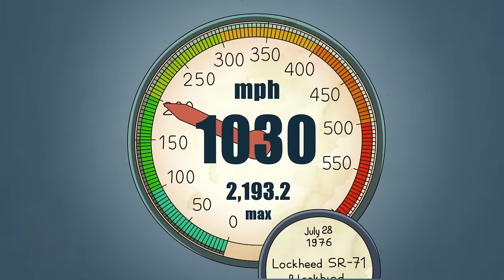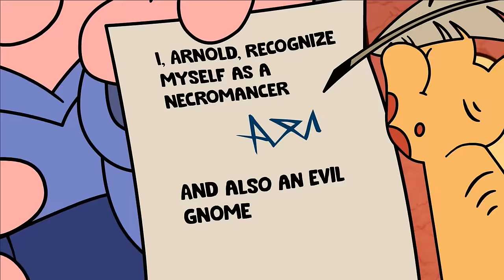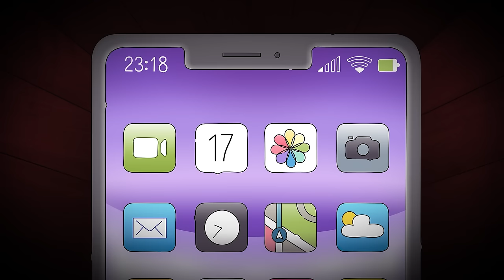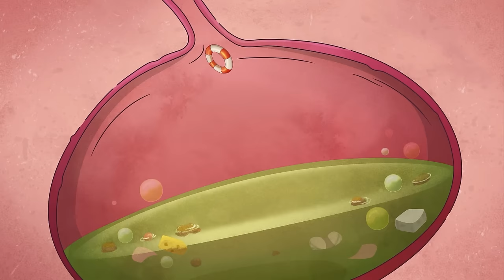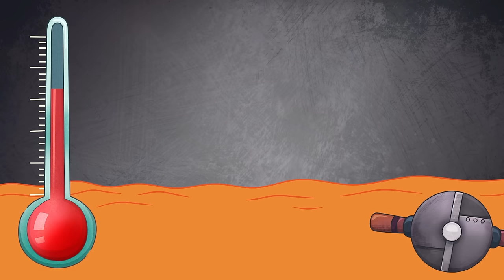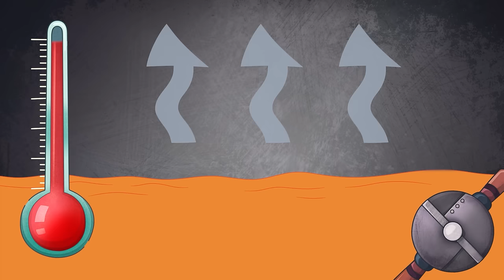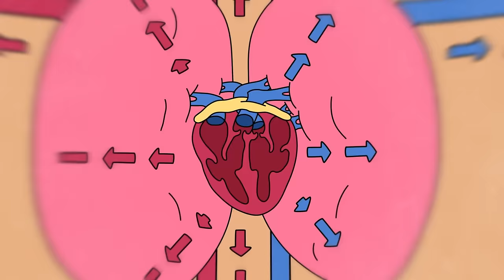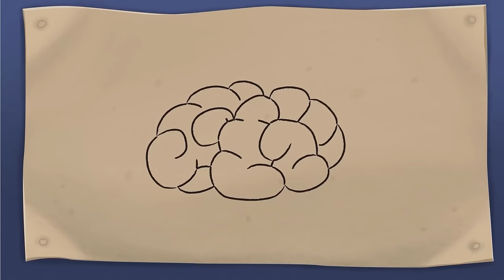What if Today is the Last Day of Your Life?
Imagine that today is the last day of your life. The new video takes you into an intense world of questions and decisions where every moment becomes precious. Discover what adventures, dreams and connections would become truly meaningful to you. Prepare yourself for reflection that will make you appreciate the value of every day, even if it is just a hypothetical “last day.”